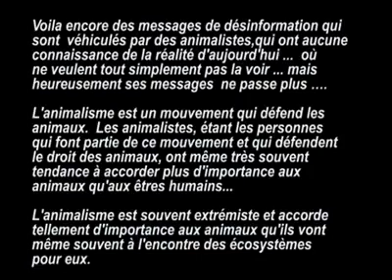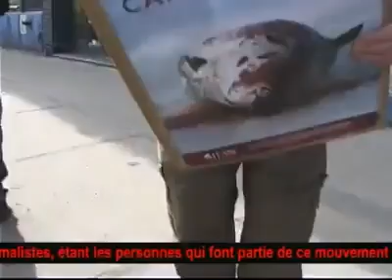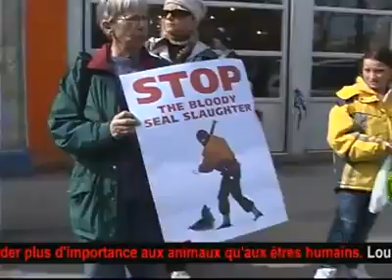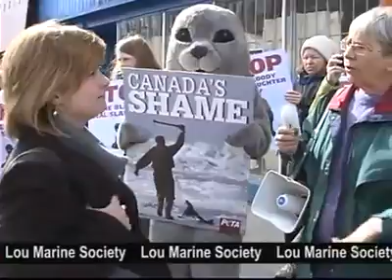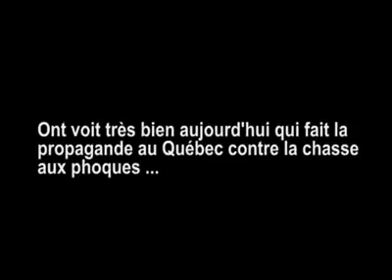Manifestation contre la chasse aux phoques.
Manifestation de PETA,IFAW etc .13 Mars 2010